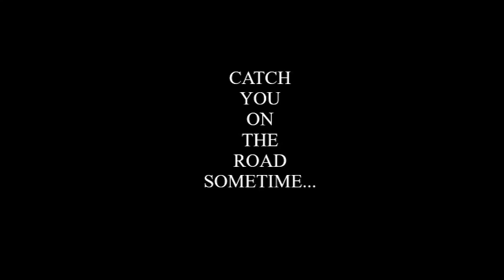Mount Up!! Let's Ride!!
A ride through parts of Lewis County, Washington.